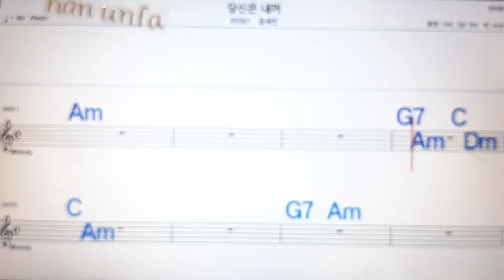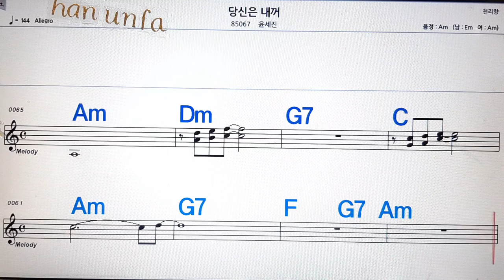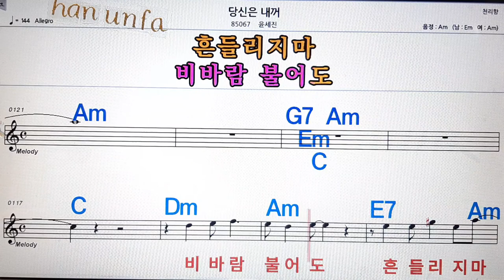당신은 내꺼/윤세진💋노래방, 통기타 , 코드 큰악보, 가라오케, 반주💖Karaoke, Sheet Music, Chord, MR